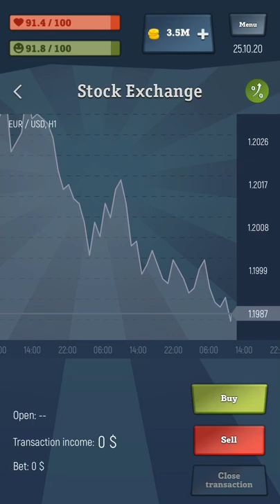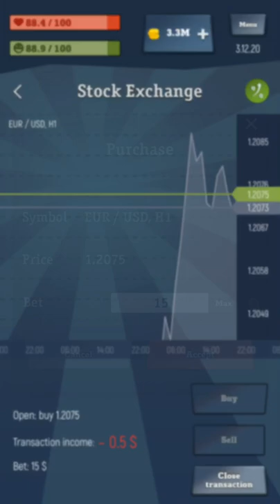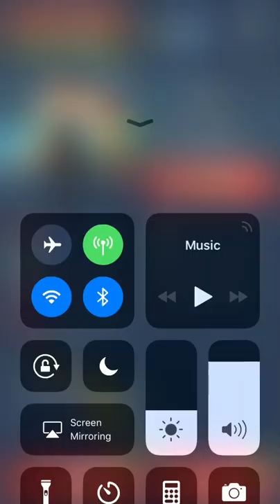Zero to Hero - Hack Requires Jailbreak Unlimited coins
My instagram is @pewdiepie_tiktok.mp4
My Snapchat is: ollyisback